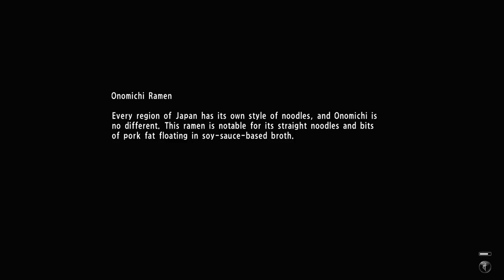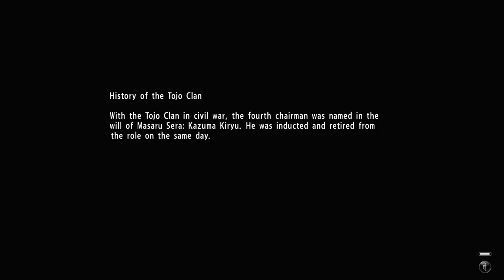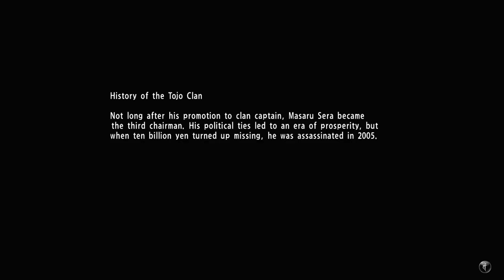YAKUZA 6 - Gameplay Walkthrough Part 16 - End of Triads & Yuta Boss Fight (PS4 PRO)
Yakuza 6 Song of Life English Gameplay Walkthrough Full Game PS4 PRO No Commentary 1080p 60fps HD let's play playthrough review guide.
Showcasing all cutscenes movie edition, all boss fights / boss fights, upgrades, outfits / costumes, best moments, mini games, final boss and true ending.